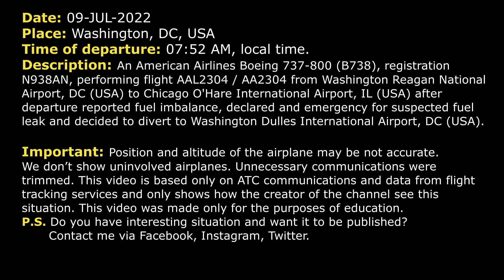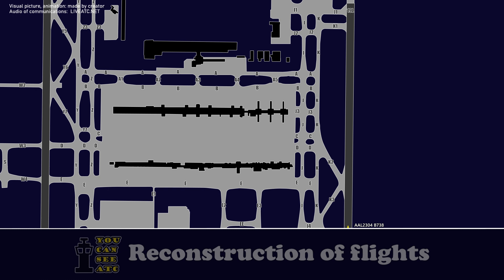Fuel imbalance. Suspected fuel leak | American B738 | Washington, Real ATC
THIS VIDEO IS A RECONSTRUCTION OF THE FOLLOWING SITUATION IN FLIGHT:

09-JUL-2022. An American Airlines Boeing 737-800 (B738), registration N938AN, performing flight AAL2304 / AA2304 from Washington Reagan National Airport, DC (USA) to Chicago O'Hare International Airport, IL (USA) after departure reported fuel imbalance, declared and emergency for suspected fuel leak and decided to divert to Washington Dulles International Airport, DC (USA).

COMMENTS: American 2304 was cleared to climb out of Reagan National Airport but during the climb the pilot called controller.
 AAL2304: 2304, we need to go to Dulles right now.
DEPARTURE: American 2374, roger and say the reason, maintain just 7000.
AAL2304: 7000, we get a fuel imbalance problem with our right wing. So I’m gonna declare an emergency. We need assistance now.
DEPARTURE: American 2304, roger… heading 270.
AAL2304: 270, American 2304.
DEPARTURE: American 2304, turn left heading 200.
AAL2304: Alright left 200, American 2304.
DEPARTURE: American 2304, Dulles is on north configuration. It’ll be either RW 1 left, right or center.
AAL2304: Alright, American 2304, give us a minute. We need a vector to the left. We’re going here south-west. We’re gonna troubleshoot here for a second.
DEPARTURE: Roger.
DEPARTURE: American 2304, when you got a second?
AAL2304: 2304, go ahead.
DEPARTURE: How much further do you need and just souls and fuel on board?
AAL2304: Alright, 2304, we need to go to Dulles and… souls on board…
DEPARTURE: Roger.
DEPARTURE: American 2304, it’ll be up to you which runway you want: left, right or center.
AAL2304: American 2304… we got a… we still got a lot of fuel on board… We'll be taking 1R ...
DEPARTURE: Roger.
AAL2304: It'll probably be another 5 minutes before we get vectored...
DEPARTURE: Okay, not a problem.
AAL2304: …get us over there, if you want.
DEPARTURE: Okay.
DEPARTURE: American 2304, contact Potomac Approach on 128.52, good day.
AAL2304: 128…
AAL2304: Potomac Approach, American 2304, 7000, on the heading.
APPROACH: American 2304, welcome and good morning. Do we need to burn fuel first?
AAL2304: Negative, we have a suspected fuel leak off our right wing, so if we can get vectors back in. Probably just need a couple more minutes. But we’ll be planning RW 1R into Dulles.
APPROACH: American 2304, no problem at all, turn right heading 280, descend and maintain 4000 and I'll have vectors to 1R. Just let me know whenever you are ready for the turn on final.
AAL2304: Heading 280, descend to 4000, American 2304.
APPROACH: American 2304, what’s your fuel remaining?
AAL2304: American 2304, we have in pounds 3… 31000 pounds of fuel and if you need time, it's like... we'll go with 5 hours.
AAL2304: With the fuel leak we'll go down to 2.
APPROACH: Roger that.

HOW I DO VIDEOS:
1) I monitor media, airspace, looking for any non-standard, emergency and interesting situation.
2) I find communications of ATC unit for the period of time I need.
3) I take only phrases between air traffic controller and selected flight.
4) I find a flight path of selected aircraft.
5) I make an animation (early couple of videos don’t have animation) of flight path and aircraft, where the aircraft goes on his route.
6) When I edit video I put phrases of communications to specific points in video (in tandem with animation).
7) Together with my comments (voice and text) I edit and make a reconstruction of emergency, non-standard and interesting situation in flight.